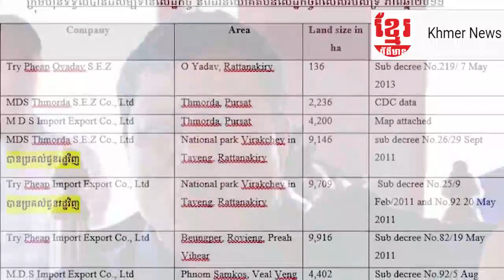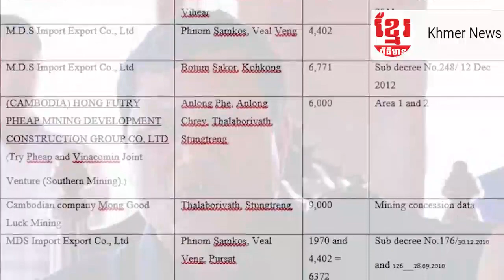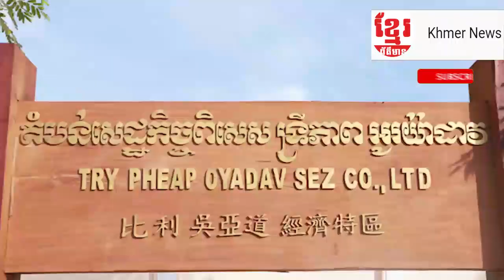លោក ទ្រី ភាព មានទ្រព្យមហាសាលបានមកពីរបររកស៊ីឈើ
Tycoon Mr Try Pheap possess 1 Billion Dollars from Illegal venture in Cambodia. He owns about 21 firms ranging from resort, casino, logging, hotel other business ..etc..
Credit: (The Cambodia Daily Khmer FB)